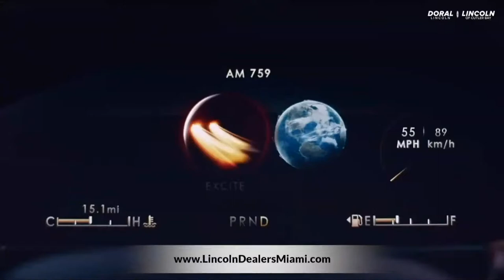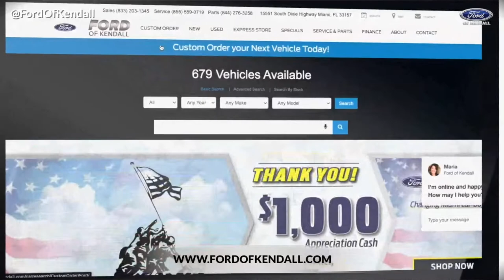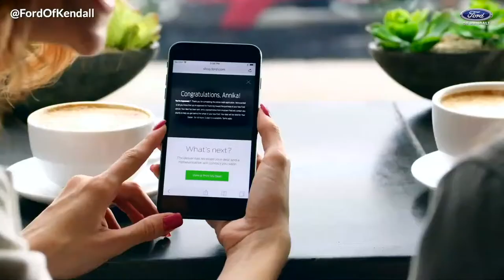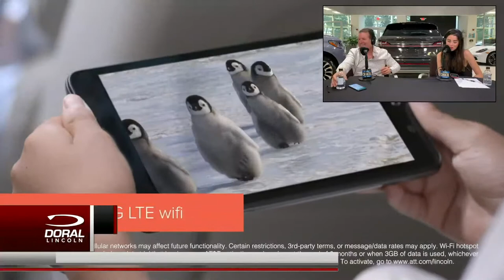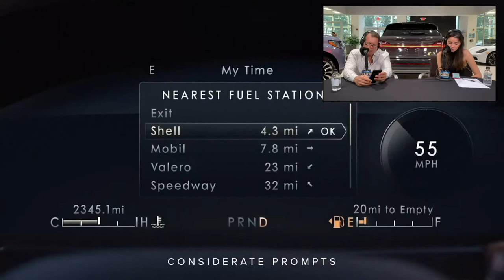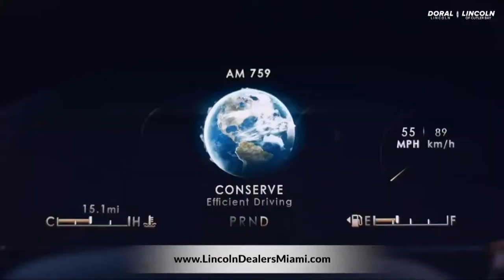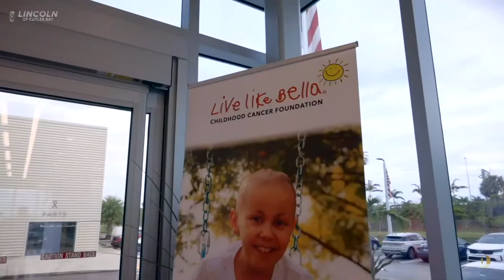Como Carros Nuevos y Usados en Miami, FL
Todo lo que necesitas saber sobre Carros Nuevos y Usados en Miami, FL

La revista semanal de todos los sábados de 2-3PM donde hablamos de actualidad, noticias del mundo automotirz y con invitados de lujo. Súmate y sigue la conversación en los comentarios, te leemos en VIVO
@dorallincoln @LinconlofCutlerBay y @fordofkendall
Producido por: @d1mediaprod